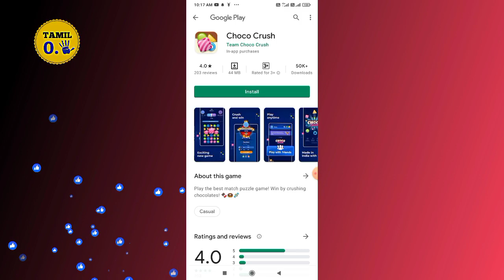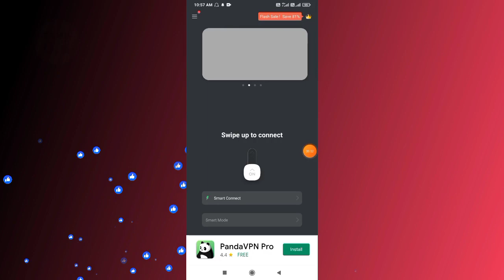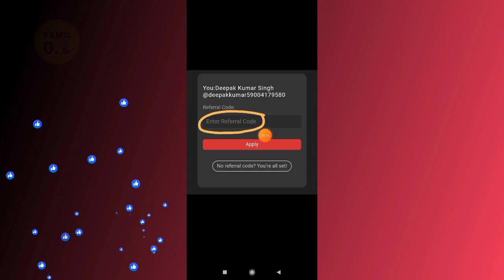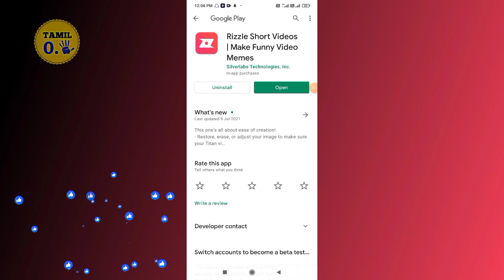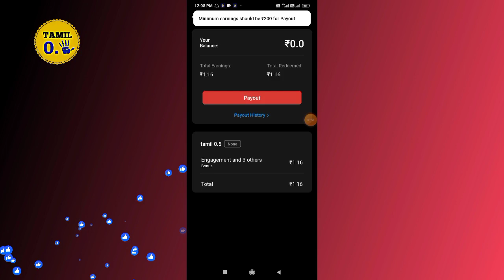minimum redeem 1/- | self earning app | paytm cash earning app Tamil | money earning app | Tamil 0.5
refer code👇👇👇
SALICQ4NU9